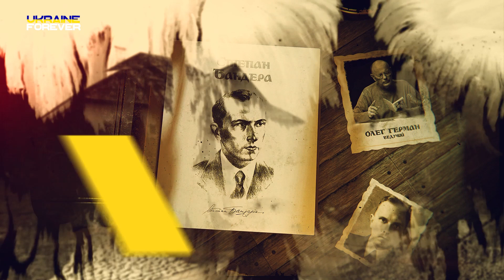Хто такий Бандера? - Легенди України - 7 випуск - 1 частина. Дивіться на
Людина — символ патріотичного духу та національної ідеї.
Борець за Україну, якого бояться і по його смерті, чия ідея живе й до сьогодні.
Степан Бандера — феноменальний діяч, ім'я якого — рушійний символ змін, бо він сам став уособленням національно-визвольної ідеї.
Увесь життєвий шлях Бандери наповнений палкою любов'ю до України і свого народу.
Разом з Олегом Германом пізнайте більше про постать легенди українського націоналізму.
З ведучим - видатним українцем Олегом Германом, знайомимо вас з великими українськими постатями. Людьми - дороговказами! Людьми - легендами!
Підтримка:
Ведучий програми: Олег Герман
Над програмою працювали:
Режисер - Андрій Мазепа
Режисер монтажу - Максим Мельник
Оператор постановник - Павло Полійчук
Оператор - Юрій Комаров
Освітлювач - Ігор Вітохін
Грим - Роксолана Ковалюк
Графіка - Ірина Джмелик, Олег Герман
Відео-дизайн - Дмитро Мороз
SMM: Тетяна Панченко
Продюсери - Сергій Корзаченко, Андрій Мазепа
Ukraine Forever — український культурний мовник. Медійна платформа, яка сконцентрована на ренесансі української культури та спрямована на консолідацію культурної спільноти України.